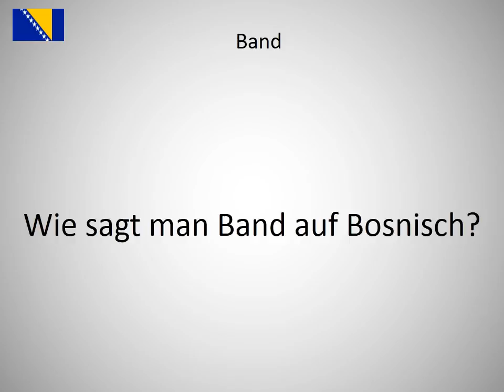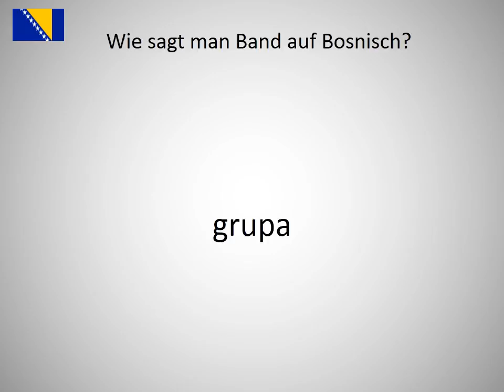Wie sagt man Band auf Bosnisch?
Wie sagt man Band  auf Bosnisch? Lerne die Aussprache von Band !